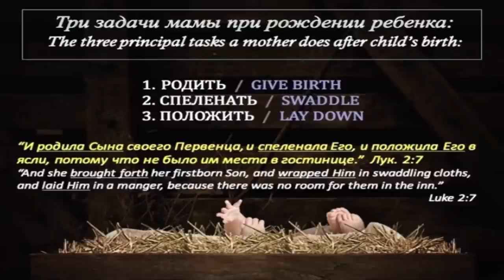Уроки Рождества - Виталий Бондаренко